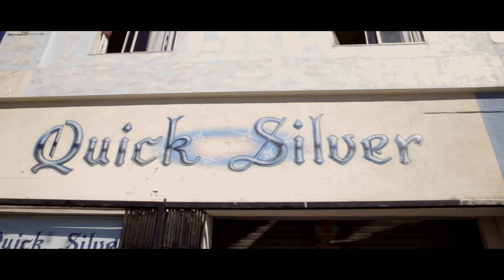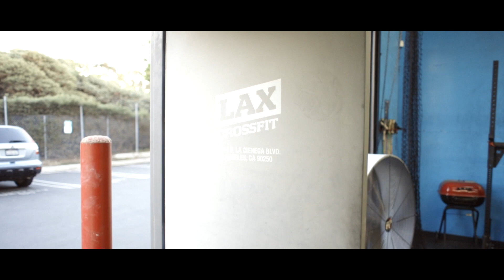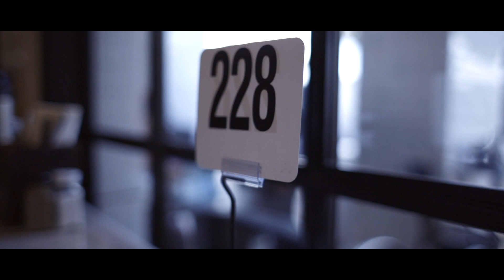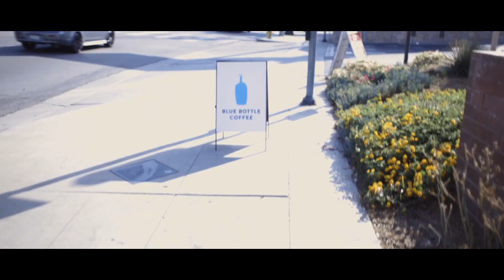Los Angeles / Venice Beach - CrossFitLAX (me dying in Open 20.3) - My first EVER Batting Cages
It's a vlog, about me.
Welcome to another dailyish video and day four & five of my adventures around Los Angeles.

Smash the like Botton!